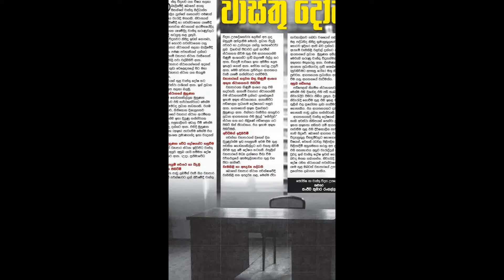vasthu dhosha sanjeewa rangalla